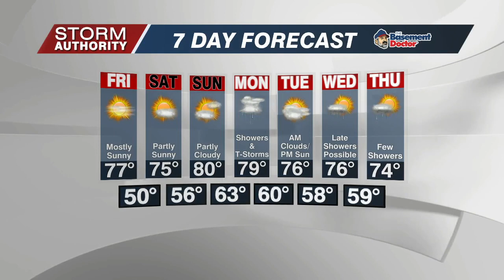Thursday Forecast 6/2/22